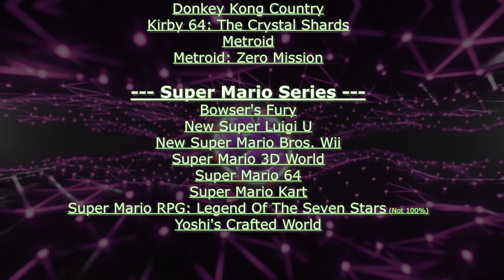Quest to 100% ((Super Mario RPG)) Smithy And His Multiple Heads :O - Part 20/20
My quest to complete a 100% playthrough of Super Mario RPG: Legend Of The Seven Stars. This game is played on SNES (Emulated).

*So this isn't a 100% playthrough as one of the secret chests I am no longer abl to get . A missible one! I still have Culex to beat as well as doing the 100 jumps and a few minor things to complete.
But I will come back to this in the remake sometime and start over again. I have seen some of the new game and it does look really good so will come back to this at a later date.

Thanks to @Beardedgumby for the suggestion!

I have a huge list I want to get through, but feel free to add your ideas too!

**This is unedited footage of me playing. Like to know how long I take.** **Timestamps below of progression.**

Quest to get:

Intro - 00:00
BOSS - Factory Chief - 00:49
BOSS - Smithy (Phase 1) - 05:50
BOSS - Smithy (Phase 2) - 14:49
Ending Cutscene - 25:50
Credits - 31:25
The Gate - 39:06
Bandit's Way - 44:16
Mushroom Kindom - 52:58
Bean Valley - 58:23
Grate Guy's Casino - 01:01:04
Outro/Games Played - 01:10:39